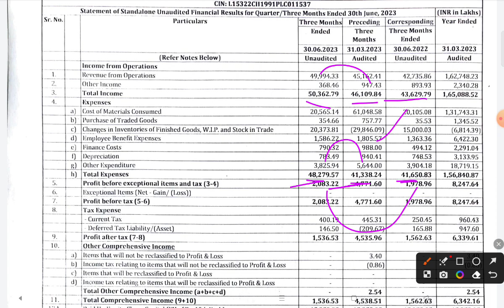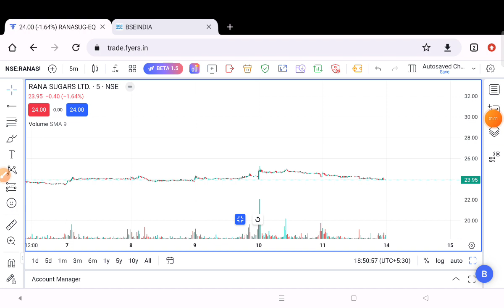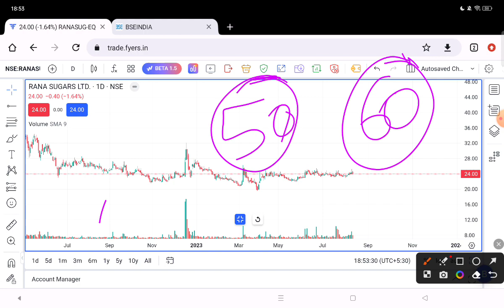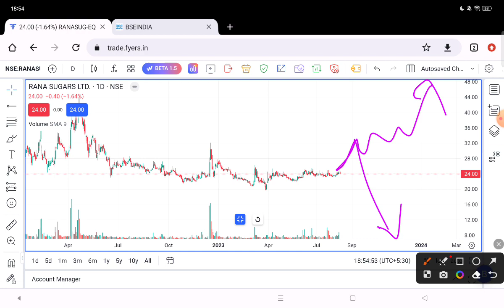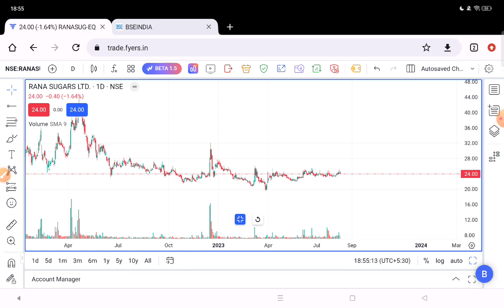Rana Sugars Q1 Result|| Rana Sugars latest news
In this video I Have done fundamental analysis as well as technical analysis on Rana Sugars